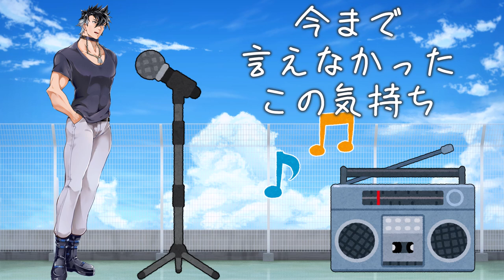ありったけの勇気/青山龍星(オリジナル曲)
歌：
VOICEVOX:青山龍星
VOICEVOX:ずんだもん （コーラス）
VOICEVOX:四国めたん （コーラス）
VOICEVOX　ソング機能

立ち絵：
【VOICEVOX】青山龍星立ち絵【PSD】 / 青トキエ さんのイラスト